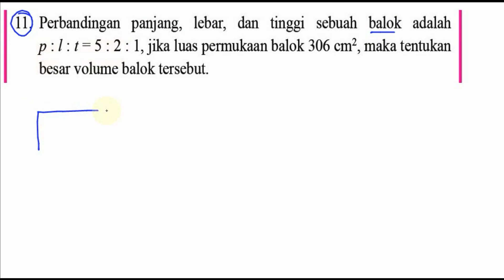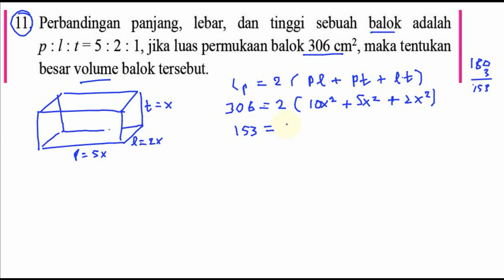bangun ruang sisi datar ,matematika kelas 8 bse k13 rev 2017 , lat 8,4 no 11 volume balok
11. Perbandingan panjang, lebar, dan tinggi sebuah balok adalah
p : l : t= 5 : 2 : 1, jika luas permukaan balok 306 cmz, maka tentukan
besar volume balok tersebut.